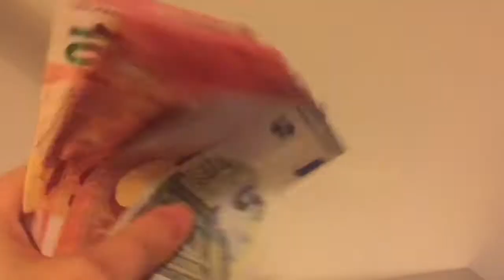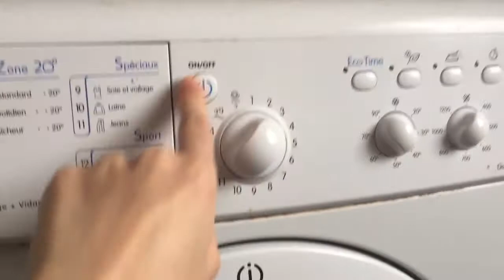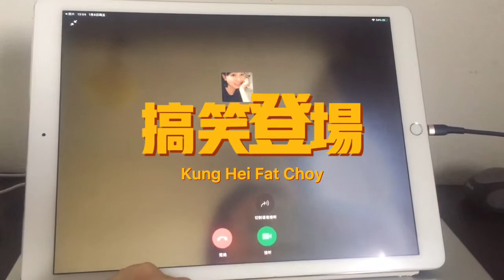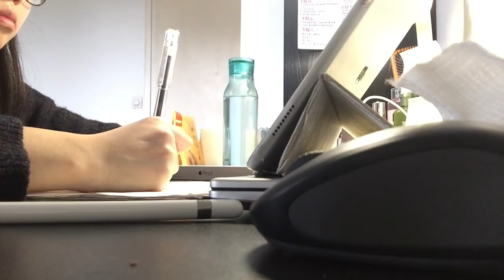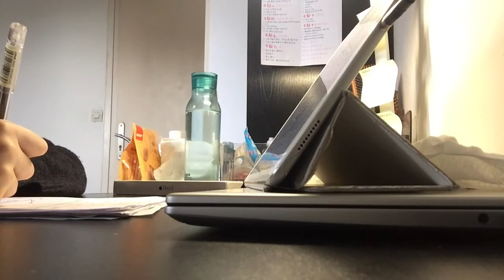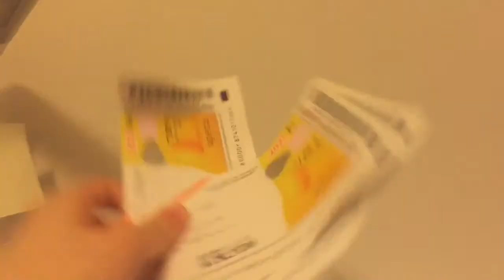Vlog 2 跟我过一天｜a day with me ｜加辣版番茄🍅金枪鱼意面🍝｜寿司店🍣打工兼职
第二支vlog 来啦！😄普普通通的一天，但很充实～
早上起得有点晚，可早起真的好难/(ㄒoㄒ)/~~。跟妈妈视频电话，湖南方言登场了！😂
视频中的意面是我最拿手的意面🍝，哈哈哈，但是我要加三颗小红椒🌶️🌶️🌶️我是无辣不欢的湖南人😎
晚上在寿司店🍣兼职，趁着人不多不忙的时候拍了个视频。虽然疫情还没有结束，但是生活还是要继续呀，一起加油吧！💪